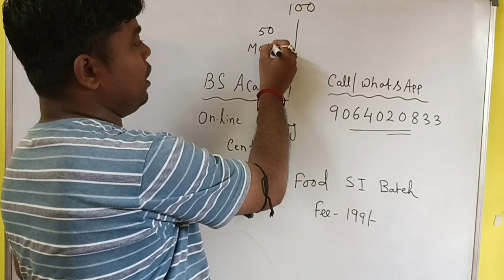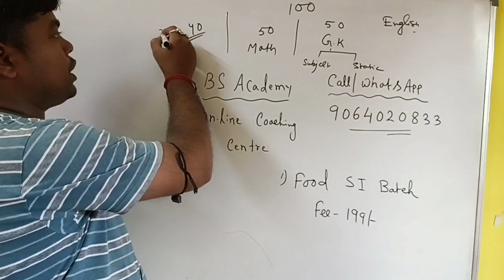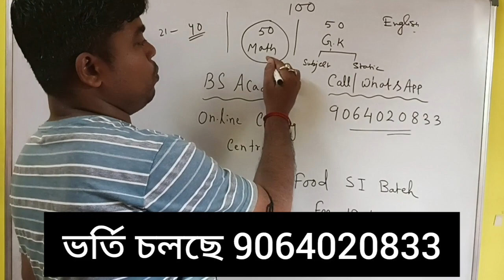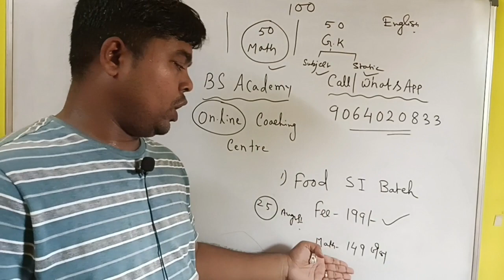Food Sub Inspector Notification 2023 । West Bengal PSC Clerkship Notification 2023 ।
Math only 149 taka link

hello dear in this video you will get information about food Sub Inspector Notification 2023 & West Bengal PSC Clerkship Notification 2023 will be published very soon. so hurry up for these.food Sub Inspector age syllabus & psc clerkship age syllabus criteria all given .

topic discuss
food Sub Inspector Notification
food Sub Inspector Notification 2023
West Bengal food SI notification
PSC Clerkship Notification 2023
West Bengal PSC Clerkship Notification 2023